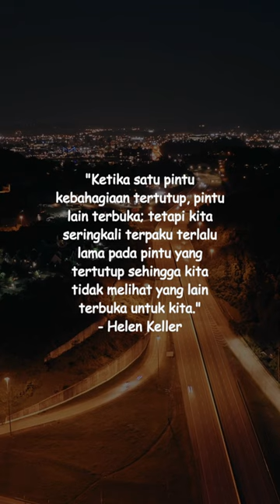kata bijak para tokoh dari Lincoln